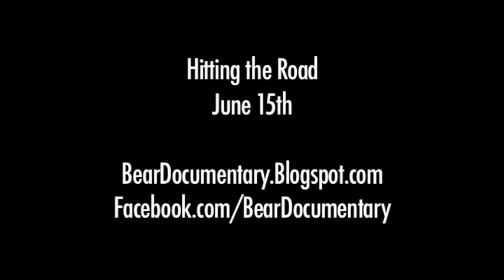American Bear Test Shoot Teaser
Sarah and Greg wanted to learn exactly how they were going to make "American Bear," so from May 18-20, they did a warm-up, relying on the kindness of strangers for a home each night. As this teaser shows, they had incredible luck: staying with Ellie and Jim in Shrewbury, MA, then Chris and Michelle in Saco, ME, and finally Bill and Cathy in Pomfret, VT. It was an amazing experience, and their 60 days around America are sure to be full of fascinating people, landscapes, and adventure.